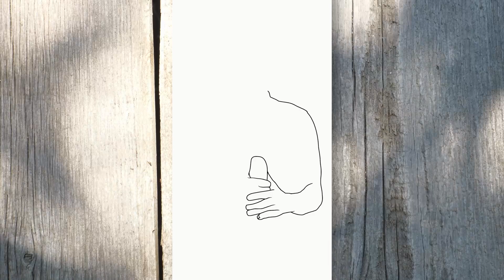How to draw JEFF BECK face | Raw Draw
Follow  along video to find ou how to draw Jeff Beck face 🔥